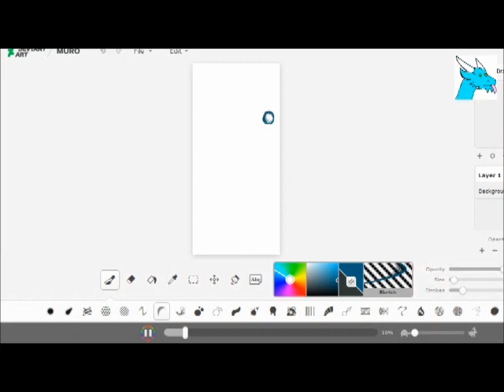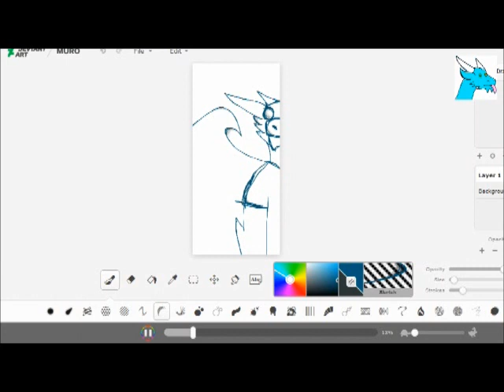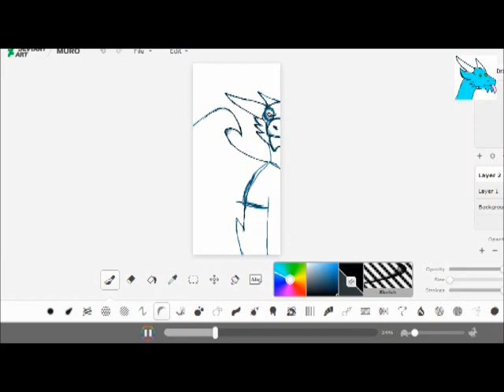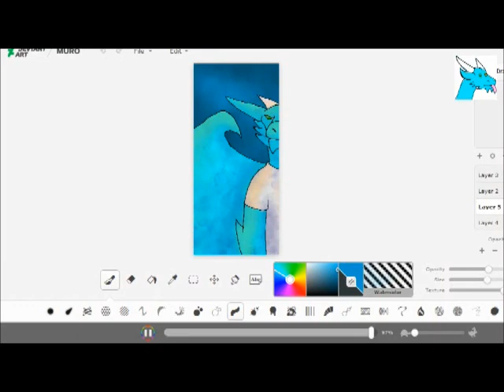Qujin DA muro: Blue Sun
Super Special Thanks to Deviantart

Blue Sun

Made with DeviantArt muro

Done in 2016